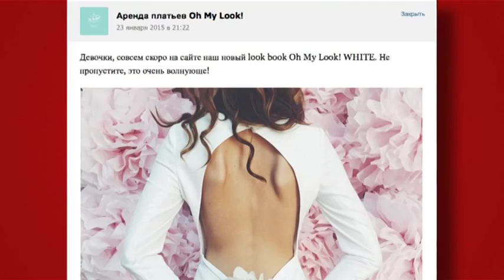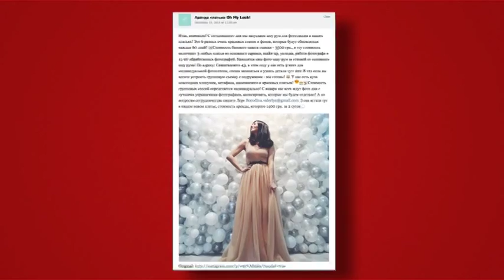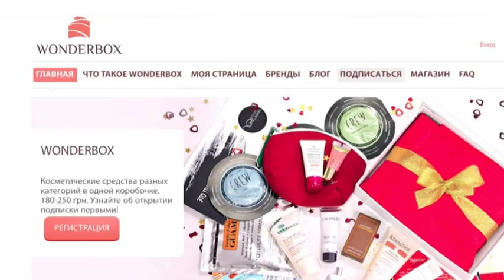Валерия Бородина, Основательница Проекта «Фоторум» 2 - Старт-UP Show з Nescafe 3в1 - 30.01.2015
Дивіться "Старт-UP Show з Nescafe 3в1" на М1 - Валерія Бородіна, засновниця Проекту «Фоторум» послуга профейсійного фотографа у 3-х образах за фіксованою ціною як модель бізнесу